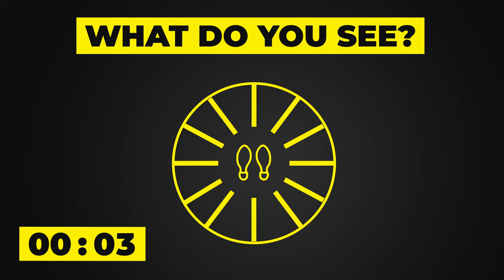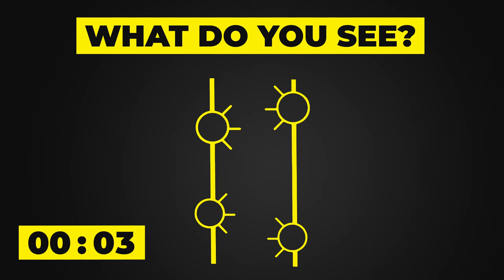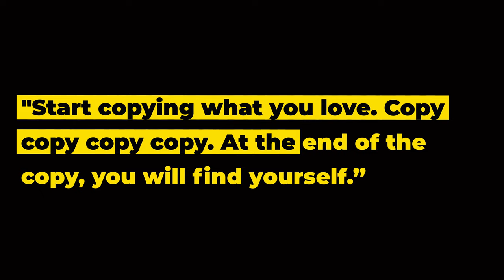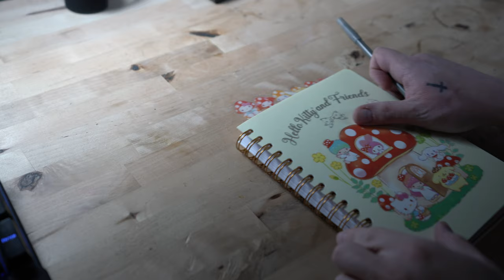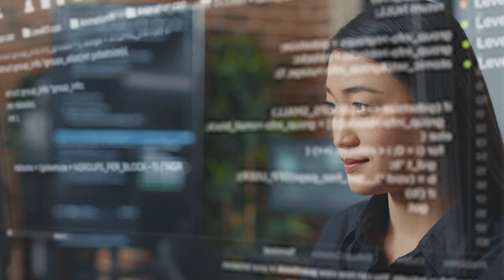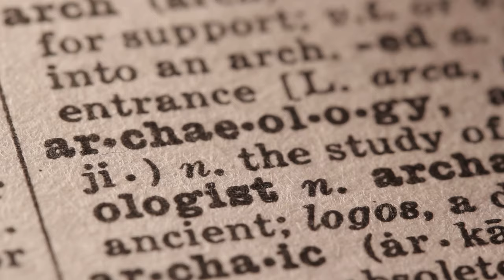How CREATIVE are YOU?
Do you feel like you have a creative mind? Let's test it. I'm going to show you five different images, and your job is to interpret each image that you see. And the idea is, is that if you're a creative person, you'll come up with answers different than the most common answers. Keep track of your answers and comment them down below. Okay, let's go.

🔥 Like what I do? Consider buying me a coffee ☕

My main CAMERA
My main LENS
My FUTURE CAMERA
What I use for my AUDIO
My STABILIZER